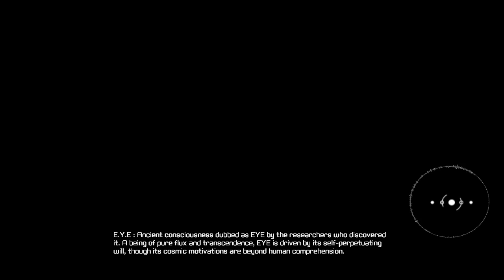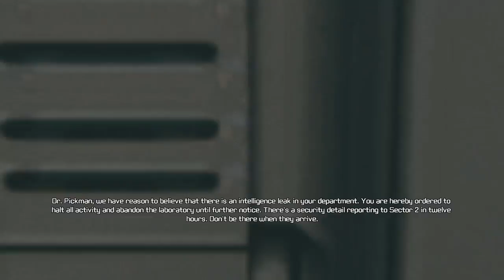Don't Like This Video - Don't Even Watch It!| De-Void Let's Play Walkthrough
De-Void is a first-person adventure game, where the player unravels the mysterious circumstances surrounding the disappearance of a remote space colony crew.